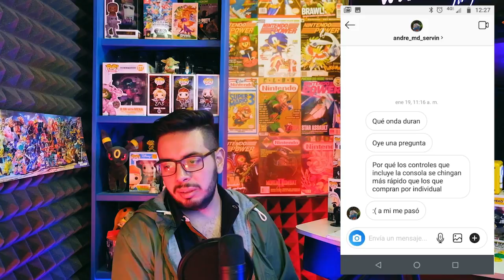Secretos y Curiosidades de Kingdom Hearts - Wefere Juegos